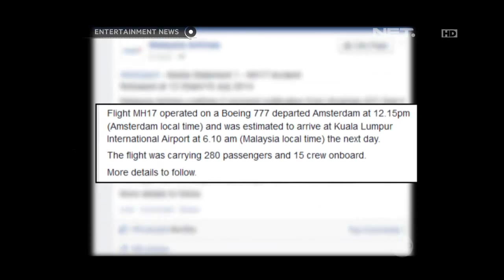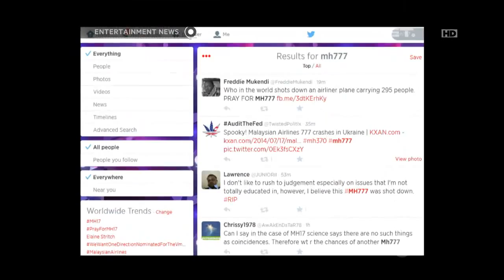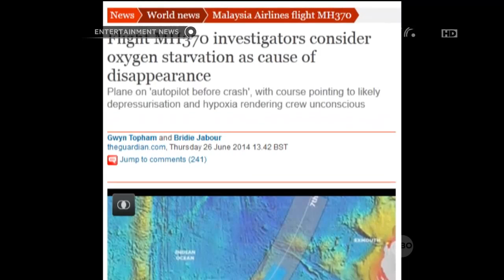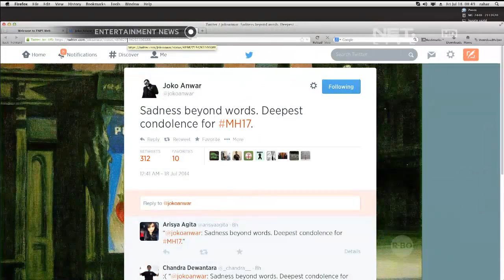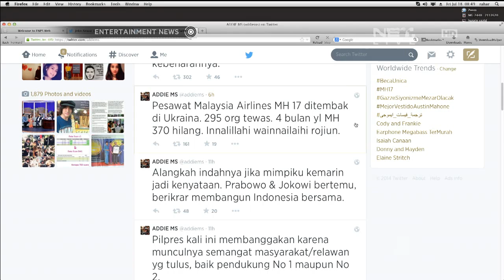Kecelakaan Pesawat Malaysia Airlines MH 17